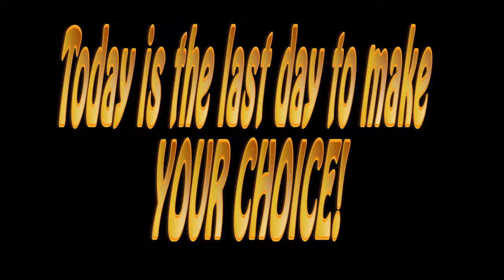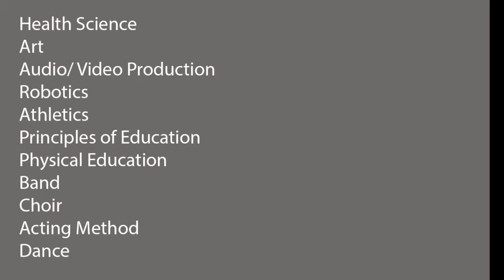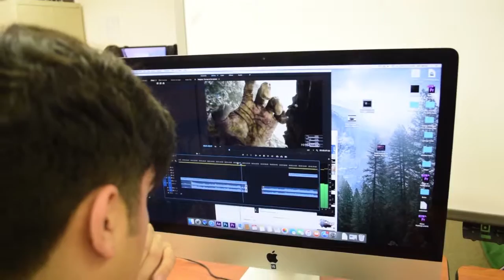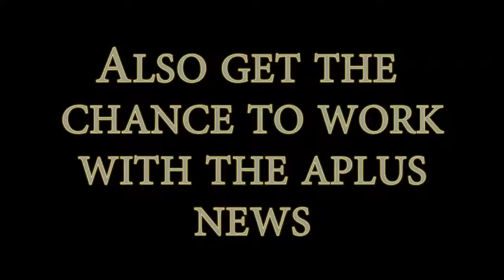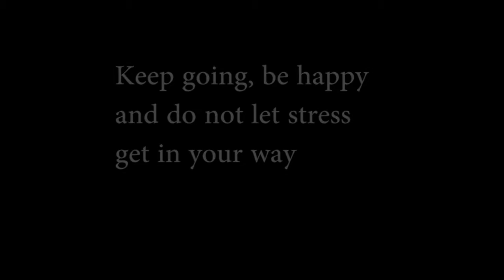March 24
Stressed out